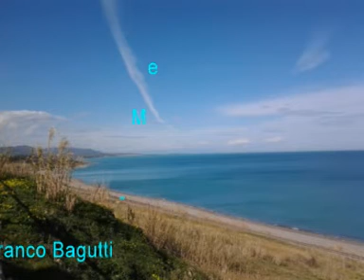MEDLEY CHA CHA CHA